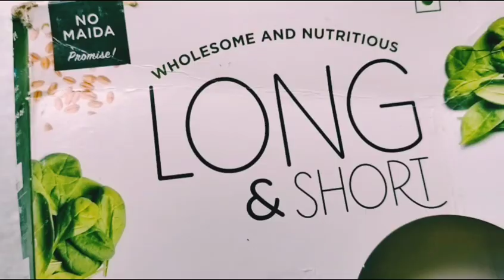মানুষের জীবনে ঝামেলার অন্ত নেই। Family vlog। Lifestyle vlog। Bangla vlog। vlog video। real life।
মানুষের জীবনে ঝামেলার অন্ত নেই।
Family vlog
Lifestyle vlog
Bangla vlog
vlog video
real life